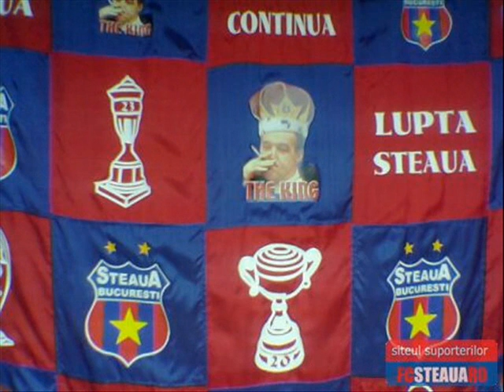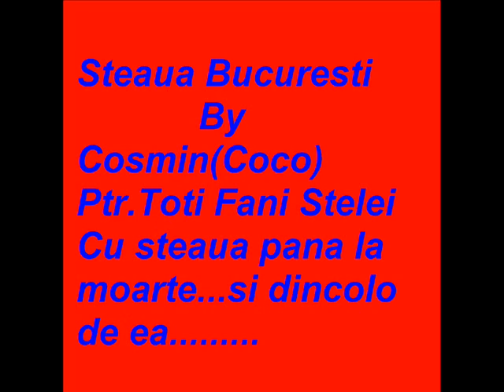Steaua Cosmin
Kapetanos Goooooooooooolllllllllllllllllllllllll !